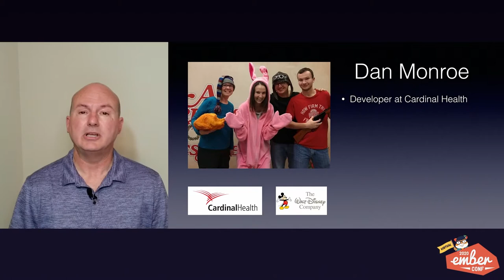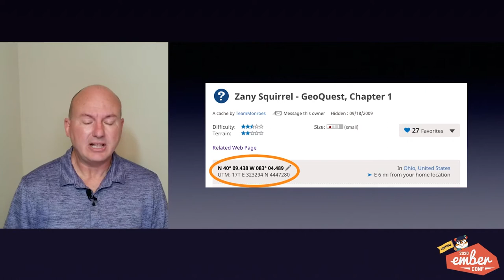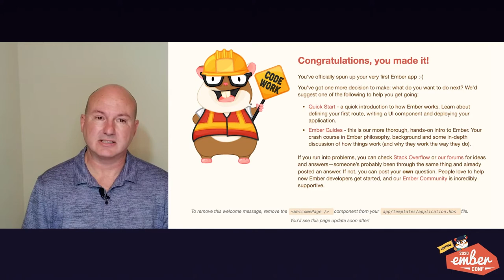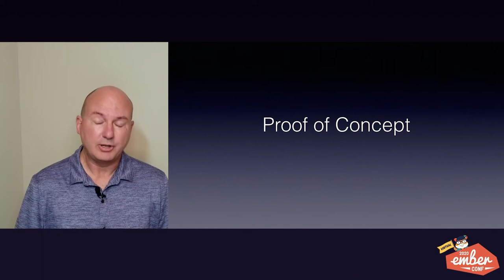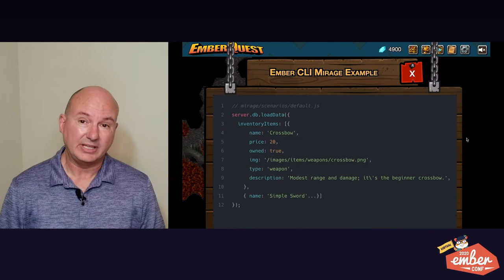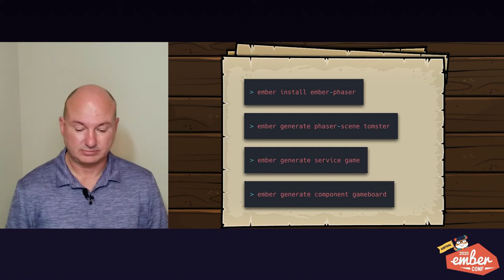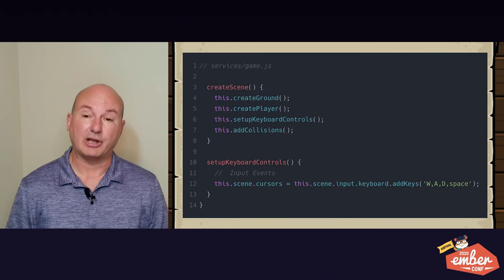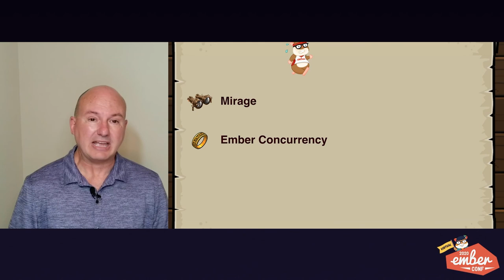Virtual EmberConf 2020: EmberQuest: Building an Octane Role Playing Game by Dan Monroe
EmberQuest: Building an Octane Role Playing Game by Dan Monroe

Journey with me as I discuss how Ember Octane made building an RPG easier. There are many challenges to make a playable game; rendering maps, moving the player and monsters, player inventory, combat. Never fear, we have magic on our side!

We'll use a Glimmering component for the main viewport, mini world map, Path Finding, and Fog of War. The magic of Ember-Concurrency will help drive moving and combat. The wizardry of Ember-Auto-Import will allow the use of Konva to draw on our HTML5 canvas.

Together, with the magic Octane sword I've named Tracked, we'll level-up and complete our EmberQuest!